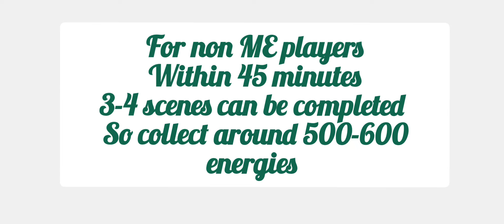June's Journey SPOT THE DIFFERENCE competition 19/20 January , 2024